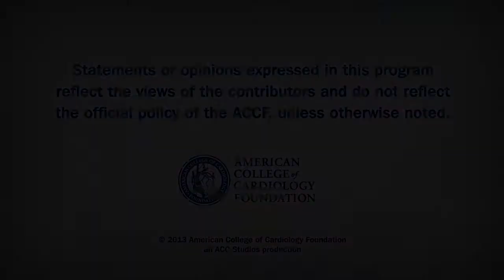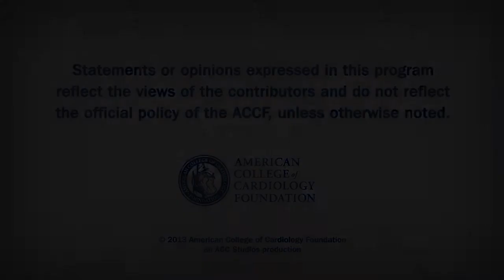Heart Minute | Percutaneous vs. Surgical ASD Closure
Effectiveness and long-term safety of transcatheter versus surgical closure of ASDs in adults.